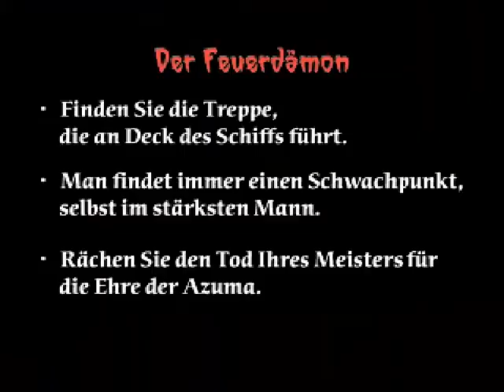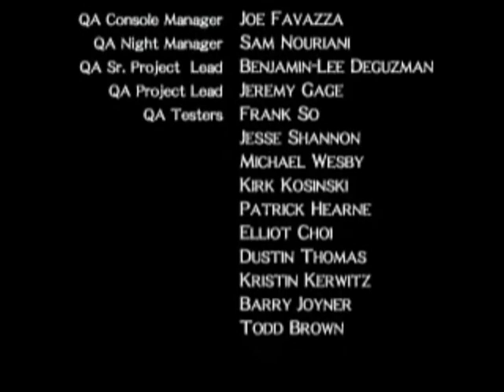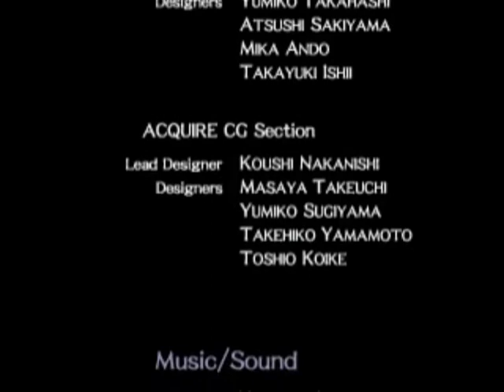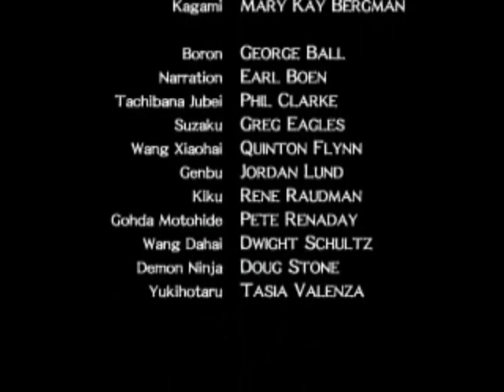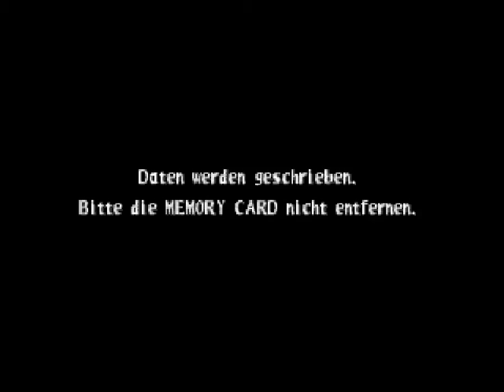Let's Play Tenchu 2 - German/Deutsch - Part 19 - Das Finale mit Ayame [SEHR LEISER Kommentar]